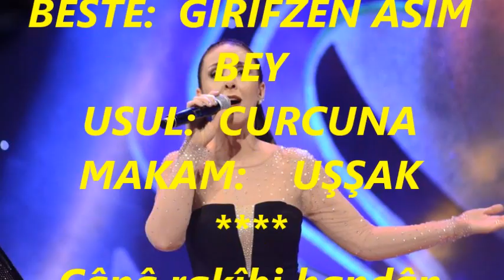Rengin Uyar KÖKTEN-Cânâ Rakibi Handân Edersin (UŞŞAK)R.G.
SOLİST:
*RENGİN UYAR KÖKTEN*
VİDEOYU YAPAN
*RECEP GAYRETLİ*
GÜFTE:
BESTE:  GİRİFZEN ASIM BEY
USUL:  CURCUNA
MAKAM:    UŞŞAK
Cânâ rakîbi handân edersin
Ben bî-nevâyı giryân edersin
Bîgânelerle ünsiyyet etme
Bana cihânı zindân edersin.